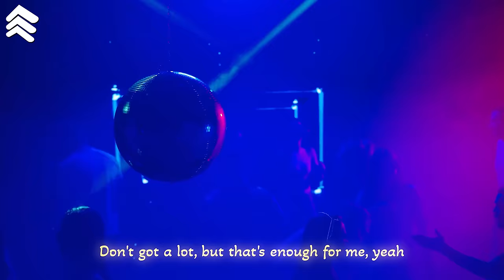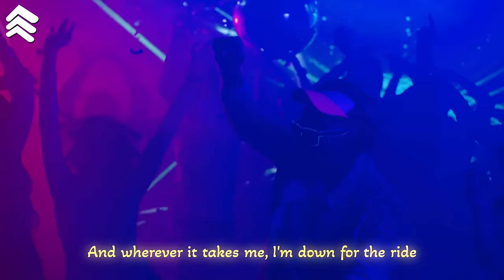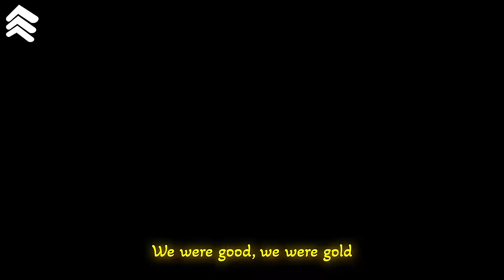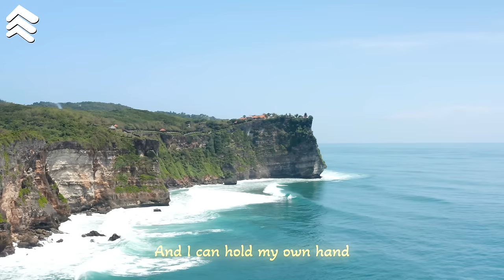Alan Walker, Dua Lipa, Coldplay, Martin Garrix & Kygo, The Chainsmokers Style 🔥 Summer Vibes #3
00:00 Dj Alex Man, Dj Diac, HALUNA - I’m Blue
03:11 Veronica Bravo, Le Bober - Faded
05:55 Harddope, LexMorris, Veronica Bravo - Flowers
08:11 t’art, Maria Beyer - Snap
10:59 Twin & Elise Lieberth - In The End
13:48 Twin, Jessica Chertock - Love Me Like You Do
16:56 Dj Goja, Magic Phase - Calm Down
19:58 March and June - Stay
22:51 PHURS, SOLDIER GIRL - Better Now
25:19 PHURS, HALUNA - Sweet But Psycho
28:02 BONDDISCO, David Stan, Takisha - Moonlight
30:47 Cale, HALUNA - Hymn For The Weekend
33:22 ay-Mill, Janet Tung - Mood
35:50 Ben Plum, Tart - What Do You Mean
38:45 Elise Lieberth, Le Bober - Say It Right
41:42 Alosa, Jessica Chertock - All Around The World
44:26 Alosa, Michelle Ray - Attention
47:18 Deepest, AMHouse _ Taylor Mosley - Relax
49:58 Alosa, PhiloSofie - So Far Away
52:38 Alosa, Rachel Morgan Perry - Set Fire To The Rain
55:49 Cale, HALUNA - Viva La Vida
58:25 Le Bober - Cheerleader
1:00:57 PHURS, Medusa - Counting Stars
1:03:50 Twin, Andreea Flavia - Whataya Want From Me